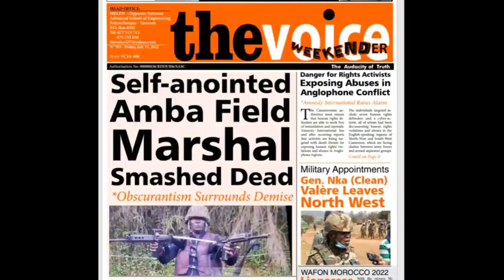AmbaLies Spermchop Nanchop says FMA Oliver is NOT dead 14 Jul 2022 at 9.28PM